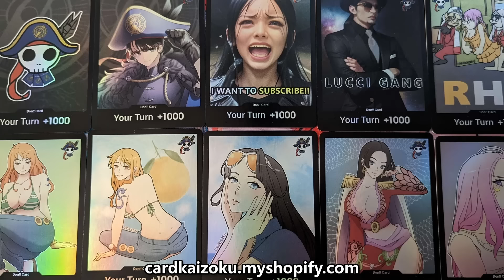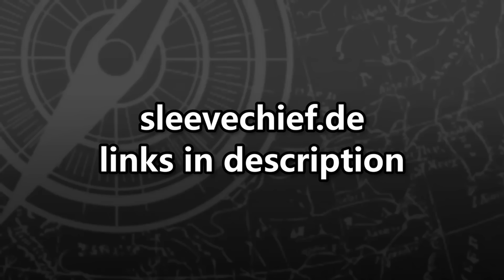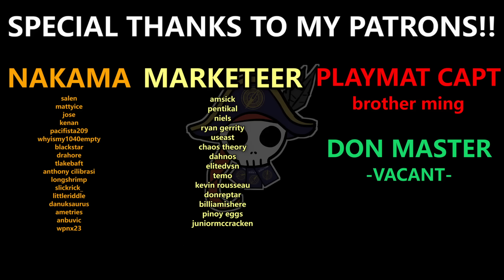Basic Maths Is Hard (OP07)[LUCCI] | One Piece Card Game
DON Master: -VACANT-

00:00 Intro
00:12 Patreon
00:15 Merch
00:39 Sleeve Chief
01:18 Card Market
01:23 List
01:29 vs Green Bonney G1
05:43 vs Green Bonney G2
16:52 vs Red Zoro
23:10 vs Blue Boa Hancock
29:50 vs Blue Boa Hancock